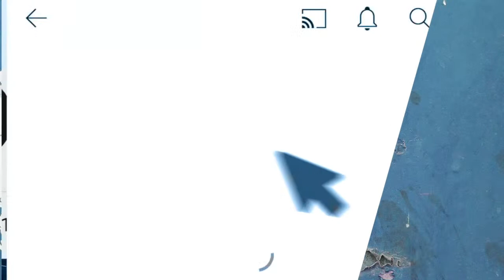7.4.3 Exploration! Marvel Contest Of Champions!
1 - Realsensei
2 - MrWTF
3 - Messiah66
4 - J Family
5- -ZeroFrostNinja
6 - DΛΣПΣЯYƧ
7 - XLR8 khun
8 - Harshbawa1
9 - Chels

The Goat Members!
1 - Pikapika
2 - SlowdownD
3 - R3-CosmicGhostDominoRider23
4 - MrWTF

Greetings summoner,

Jacob - Jacobkanda
DIA - Diabolixide
JJ - jackjack19831
KT1 - TheKiryu
Mandalorian: elmandalorian

KT1

Greetings Summoner,

KT1